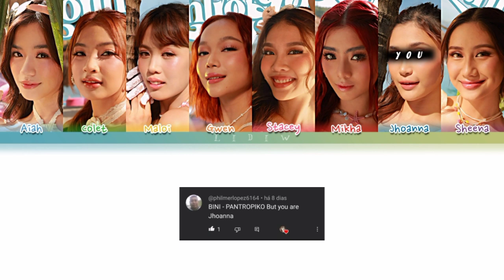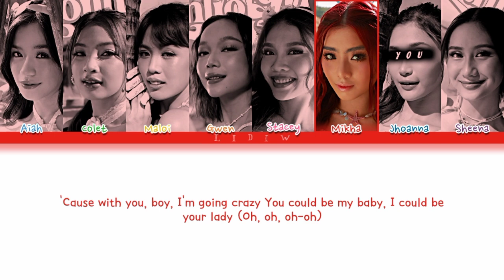BINI || Pantropiko but you are Jhoanna (Color Coded Lyrics Karaoke)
🇧🇷| BINI Pantropiko mas você é a Jhoanna (Karaokê)

English: ABS-CBN Star Music